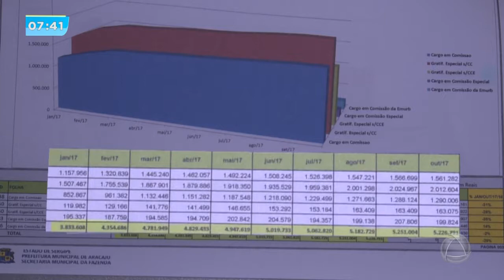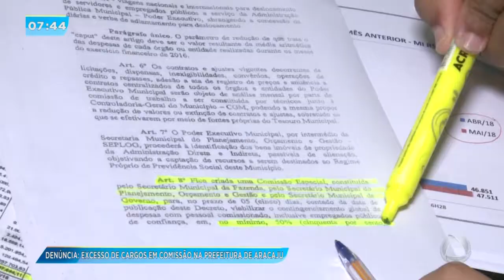Sindicato dos servidores de Aracaju denuncia excesso em cargos de comissão na Prefeitura - SE NO AR